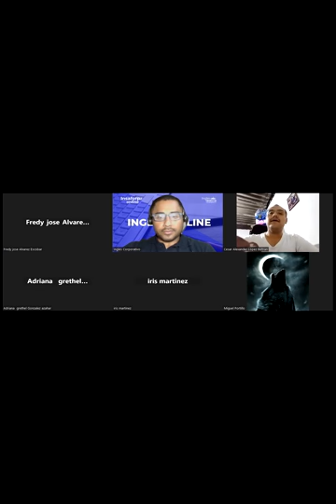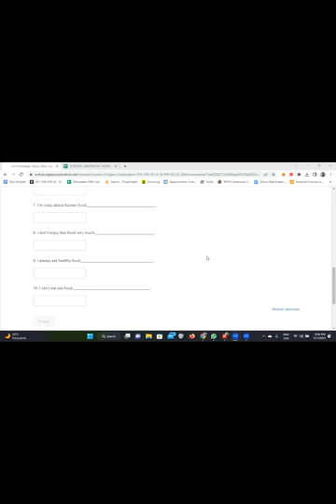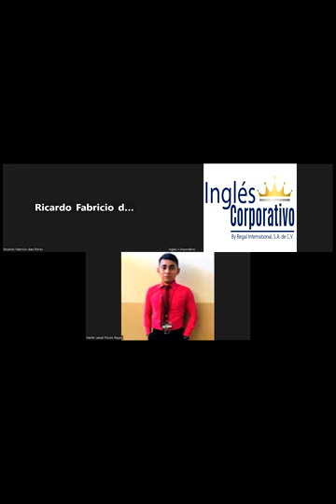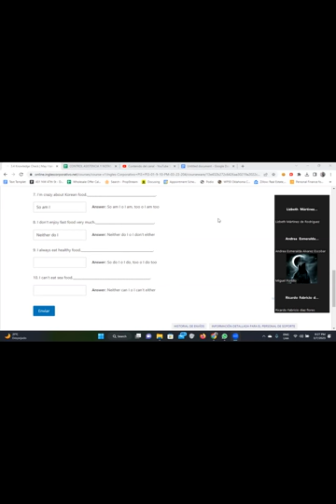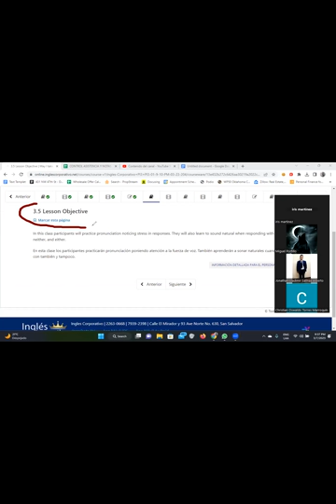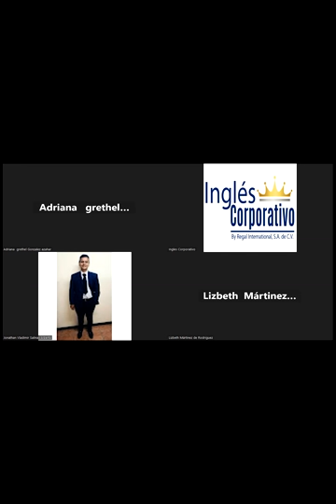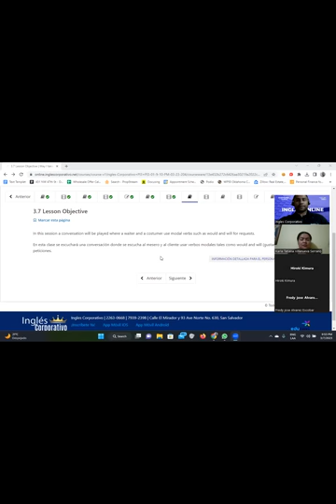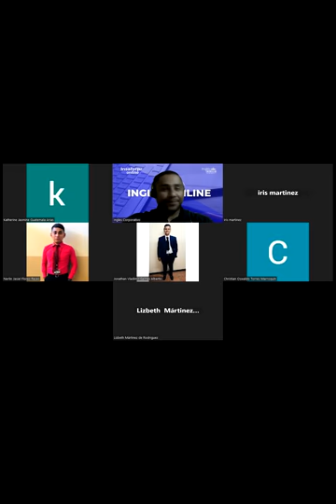SESION 6-07/03/2023-FI-REGA-132-Santos Vasquez-Ordering A Meal